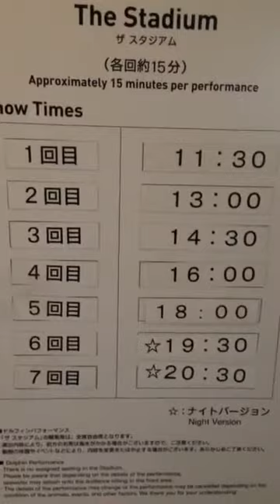180617 76 マクセル アクアパーク品川：1 イルカショー7回目 中継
【音について】
イルカショー時の、最大音量は、96.1デシベル。

90デシベル＝カラオケ音（店内中央） 犬の鳴き声（直近） 怒鳴り声
100デシベル＝電車が通る時のガード下 地下鉄の構内 声楽のプロが歌う声

さらに、音の伝わる速さは、
空気中＝秒速340ｍですが、
水中　＝秒速1500mです。
高速の音がプールの狭いコンクリートの空間で乱反射しています。

イルカの聞こえる周波数は＝100 Hz〜150 kHz
人間は＝20Hz〜20kHz
はるかに聴覚が優れています。

この空間はイルカにとってどのような空間なのでしょう。
自然には無い、最悪の空間であるのは間違い無いでしょう。

【ショーについて】
”ショー”は１日に７回。
バンドウイルカは交代がありましたが、オキゴンドウ２人とカマイルカ４人は夜まで働かされていました。
しかも、アクアパークは、年中無休。
飼育員やトレーナーでも休日はあるでしょう。
さらに”ショー”の合間にもトレーニングが行われます。
人間で言ったら、完全なブラック労働です。

『あなたは、イルカはどこから来るか、知っていますか？』

【①イルカ猟】（太地町（昔は富戸なども））
【②繁殖】
【③輸入】

【①イルカ猟】
水族館のトレーナーがイルカを選別し、残ったイルカは虐殺されます。

イルカは、中国やアラブの水族館に高額で売られています。
あるいはウクライナなどに軍需兵器として売られます。
これは日本文化なのでしょうか。

以下、
『日本の施設で飼育されているイルカたち』より抜粋

1-3)イルカはどこから？
水族館で飼育されているイルカの大多数は、追い込み猟で生け捕りにされたイルカで
す。日本では、現在、水産庁が、捕獲を許可するイルカの種と頭数を定めて静岡県と和
歌山県に通達し、両県の知事が、各々、県の漁協漁師にイルカ追い込み猟の許可を出し
ています。こうして、現在、静岡県「いとう漁業協同組合富戸支所」と和歌山県「太地
町漁業協同組合」の２か所が追い込み猟を行なうことができますが、富戸は 2004 年の
猟以降、イルカ猟を停止しています。従って、2005 年以降、水族館に搬入されるイル
カのほとんどは、和歌山県の太地が行なう追い込み猟で捕獲されたイルカということに
なります。意図的な捕獲以外では、定置網にかかったイルカ、座礁・漂着したイルカも
水族館へ運ばれ展示に使われています。

1-4)イルカの追い込み猟とは？
イルカの追い込み猟は、まず、外洋でイルカの群れを見つけることから始まります。
群れが見つかると、漁船から水中に鉄パイプをさし入れて激しく叩き、海中に大きな音
を送って、イルカの音波探知機能を撹乱させます。同時に、漁船が連携してイルカの退
路をふさぎ、パニック状態になった群れを、じりじりと狭い湾や漁港内に追い込み、湾
や港の入口を漁網でふさいでイルカを中に閉じ込めて、捕獲します。太地の場合は通常、
畠尻湾、富戸の場合は、富戸漁港に追い込んでいます。
追い込んだイルカは、湾内に一晩おき、翌朝、まず水族館用を生け捕り、残りを肉用
に殺して解体しますが、肉の需要によっては、不要になったイルカを、また海へ放しま
す。

1-5)イルカ追い込み猟の問題点
イルカ追い込み猟は、極めて残酷で非人道的な猟法であるとして、世界動物園水族館
協会は、日本の追い込み猟で捕獲されたイルカを輸入しないように、同協会加盟水族館
に警告を出しています。今では、多くの映像がイルカ猟の屠殺の残酷さを示しています。
一方、イルカの生け捕りについても、その残酷さが広く理解されるようになりました。
4
イルカ追い込み猟は、イルカが生きていく上で必要不可欠な音の世界を撹乱すること
から始まります。追い込みの翌朝、閉じ込めたイルカを執拗に追い回して、水族館の飼
育に適したイルカを選別します。パニック状態に陥ったイルカは漁船だけでなく、仲間
同士が激しくぶつかり合って傷つき、生け捕り作業が始まってから約１時間で、海は血
の色に変わります。漁網に絡まって窒息死するもの、パニックして溺死するもの、捕獲
時にショック死するものもいます。イルカが備えている自意識、判断力を総合して考え
れば、こうした長時間にわたる暴力的な捕獲がどんなに残酷かが分かります。

1-6)イルカ追い込み猟は、何のため？
現在、イルカ追い込み猟は、主に二つの目的で実施されています。一つはイルカの肉
を食用にするため、そして、もう一つは、水族館やその類似施設に生け捕りにしたイル
カを補充するためです。

【②繁殖】
繁殖＝家畜化＝決して野生に帰ることができない、水族館にとっては商材であるイルカを作ること。
水族館同士でイルカを交配させ分配する。
また、イルカの赤ちゃんはよい商材となるため、繁殖に力を入れ、生まれたことを誇る。
実際は生まれながらの奴隷が生を受けてしまったということ。

【③輸入】
鴨川シーワールのシャチなどは、世界中の反対を押し切って、無理やり輸入。
狭いプールに押し込みました。
ベルーガなどもそうですね。
イルカ、鯨類を徹底的に利用し搾取します。

【イルカを守る動き】
アイスランドでは、イルカのサンクチュアリ（水族館や動物園や家畜産業で傷ついた動物を引き取り修正飼育する施設）を作りベルーガを受け入れ始めています。
米ボルチモアの水族館は、水族館自身がサンクチュアリを作ろうとしています。
（PEACE 命の搾取ではなく尊厳を）
クジラサンクチュアリ （IFAW）

《参照》
〔動物園の動物　異常行動リスト〕